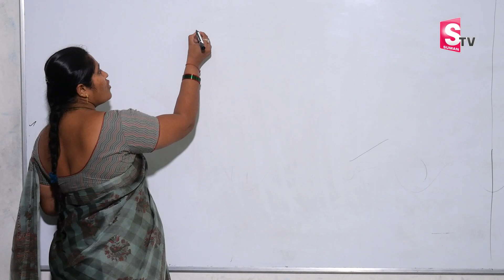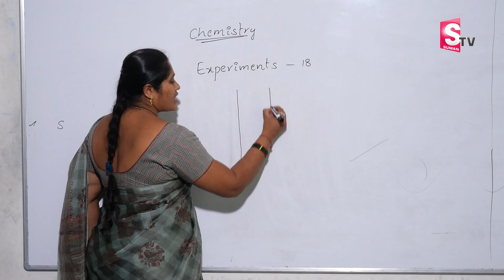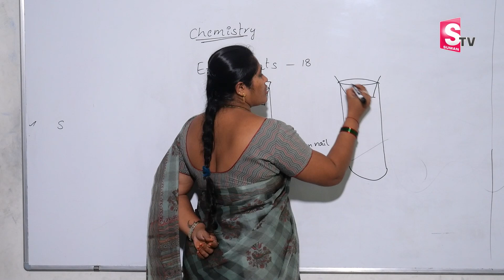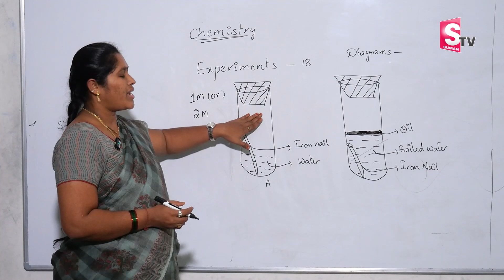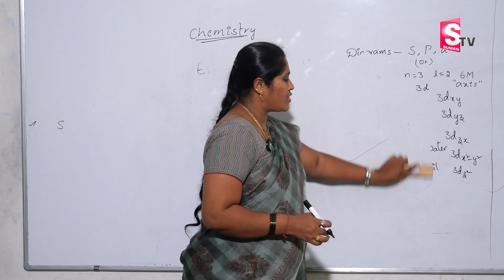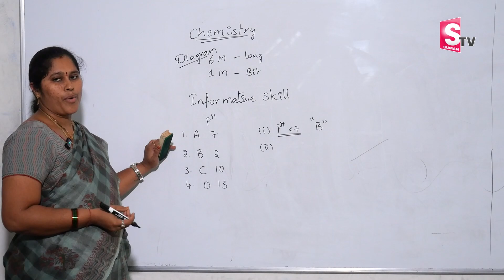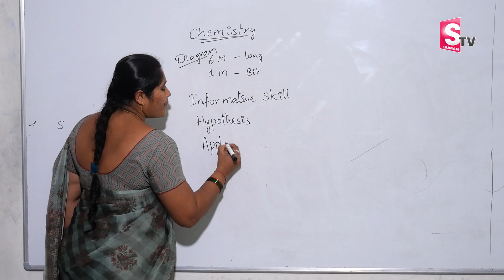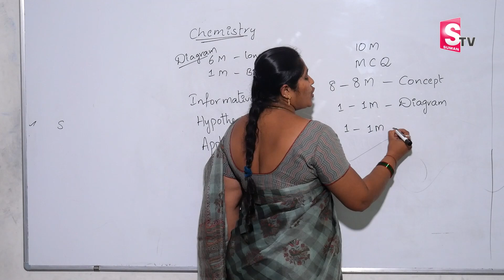10th Class (SSC) 2024 CHEMISTRY important questions for board exam |How to get 80/80 Marks | SumanTV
10th Class (SSC) 2024 CHEMISTRY important questions for board exam |How to get 80/80 Marks | SumanTV

Details